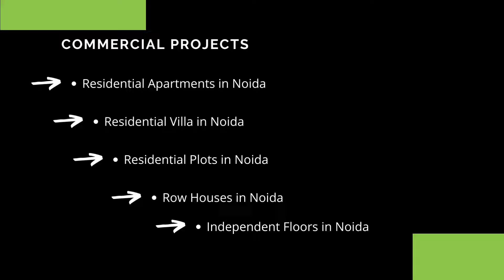Ready to Move Projects in Noida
Get ready-to-move property in Noida. Greater-Noida-West, Greater Noida, Noida expressway, and Sector 150 are some locations where you can find ready-to-move properties. Buy property from top developers like Godrej Properties, Gulshan Homz, and Mahagun Group.

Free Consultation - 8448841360